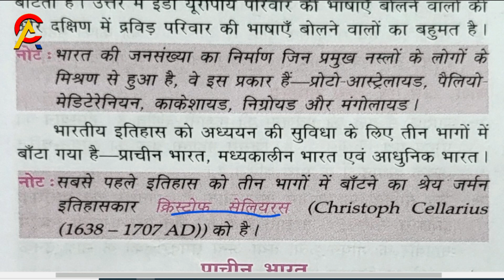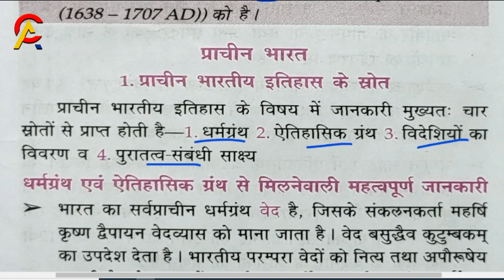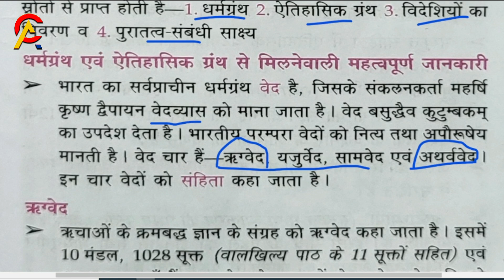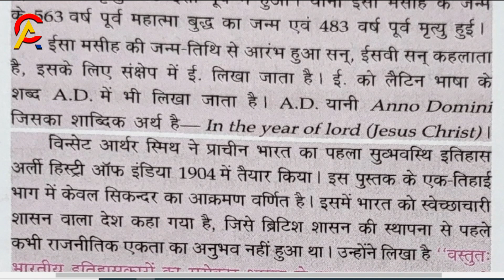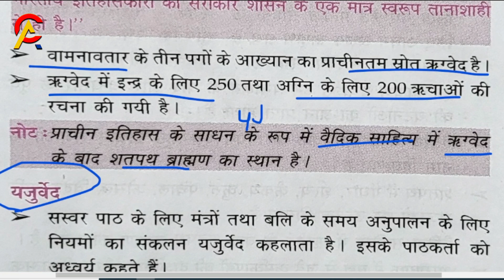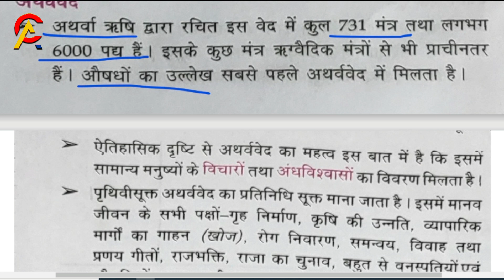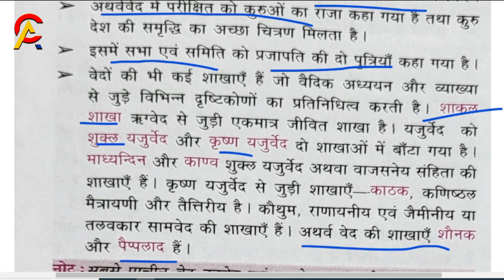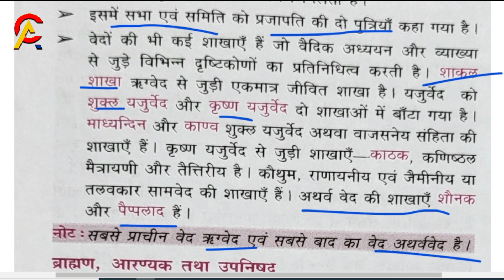भारत का इतिहास | भारत को कितने भागों में बांटा गया है | By K.L. Rawat Sir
Hello students, we are here with a new video in front of you. Today we will teach you the history of India. Which is a topic of history. The things that you will be taught in this video, India is divided into how many parts? Who first divided history into three parts? Which is the oldest scripture of India? You will be given complete information on these points.

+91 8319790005